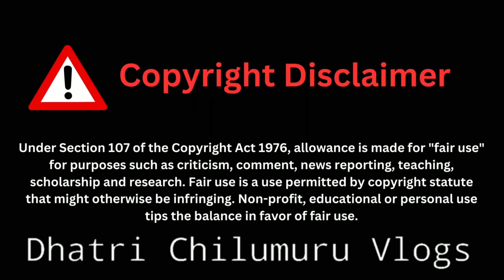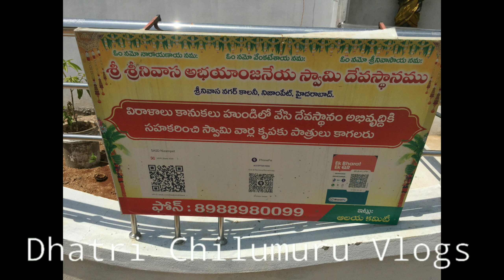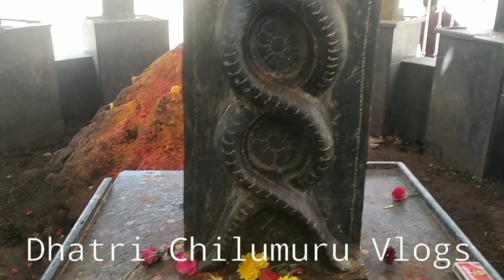Sri Venkateshwara Swamy Temple Nizampet Hyderabad || DhatriChilumuruVlogs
Sri Venkateshwara Swamy Temple

rewards, social pressure, or internal sense of satisfaction. It is an essential factor in achieving success in various areas of life, such as work, education, health, and personal relationships.

There are two main types of motivation: intrinsic motivation and extrinsic motivation. Intrinsic motivation comes from within and is driven by personal satisfaction and enjoyment. Extrinsic motivation, on the other hand, comes from external factors such as rewards, recognition, or punishment.

Motivation can vary in intensity, depending on the individual and the situation. It can fluctuate over time, influenced by various factors such as stress, mood, and environment. By understanding motivation and how it works, we can develop strategies to increase our motivation and achieve our goals.